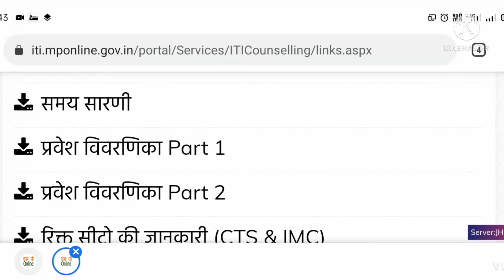MP ITI merit List 2021 जल्दी चेक करें 😘😘😘😘😘😘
आपकी एमपी आईटीआई की जो लिस्ट है यहां पर आई है देर से आई है लेकिन आज के देख सकते